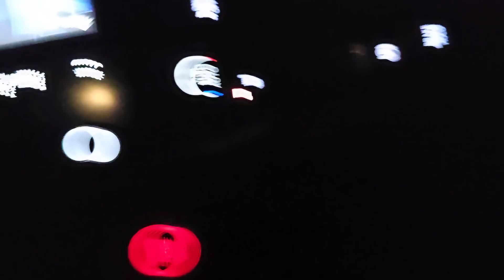November 25, 2023